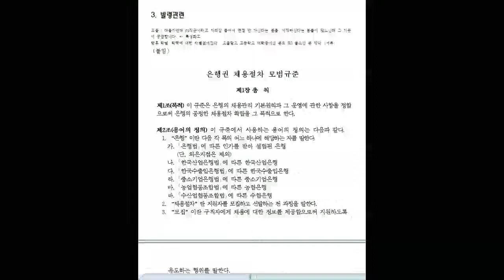은행 입사학력과 은행연합회 채용규준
온라인 강의 안내 - 홈페이지
오프라인 강의 안내 - 블로그